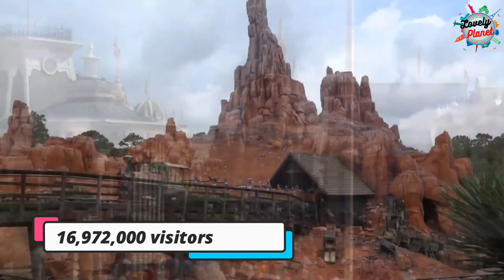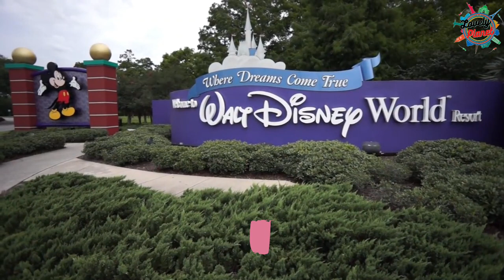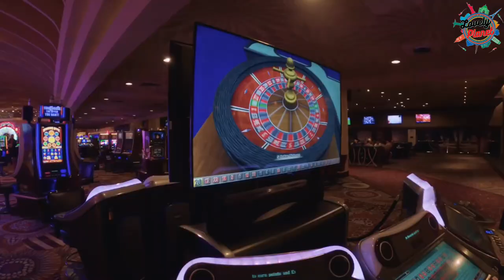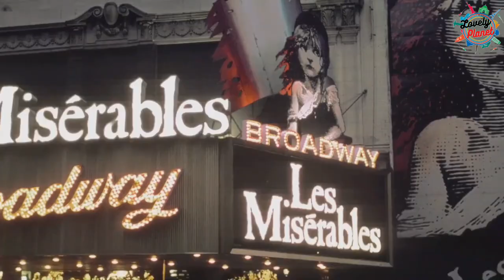TOP WORLD VISITED PLACES (STUNNING TOURIST PLACES VIDEO GUIDE)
Hello Travellers .. Welcome to Lovely Planet !

Let's watch MOST VISITED PLACES IN THE WORLD and beautiful LANDMARKS that you should'nt miss to visit before you die like Forbidden City , Golden Gate Park , Notre Dame Cathedral , Pier 39 , Tokyo Disneyland , Grand Bazaar , Disneyland Park , Disney World’s Magic Kingdom , Faneuil Hall Marketplace , Grand Central Terminal , Niagara Falls , Las Vegas Strip , Union Station , Central Park , Times Square.

Please watch this video till the end as your travel guide and travel videos to see best places to travel.

Let's Go travel around the world to see Best Travel Destinations. Explore the World like never before.
This is what LIFE is all about - Have your dream Vacation either in solo travel or road trip!

Many Best Travel destination awaits you but BEFORE you go, Watch our videos first to give you detail travel guide and travel tips